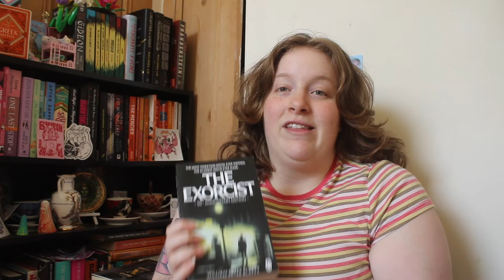April and March Reading Wrap Up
Resources (taken from operation olive branch on Tiktok) - a spread sheet of families and their gofundmes

If you read any of these books then let me know down in the comments below and I hope you have a lovely day.